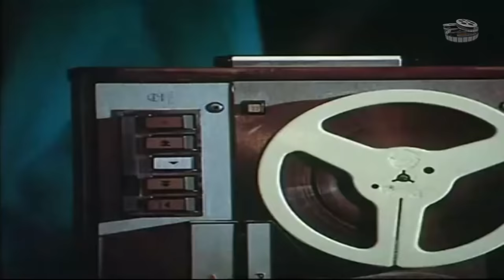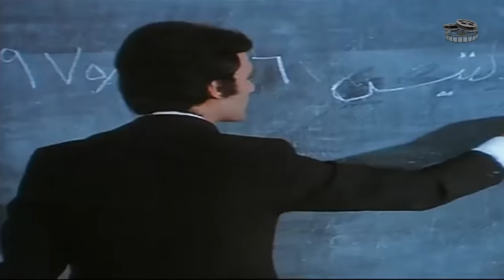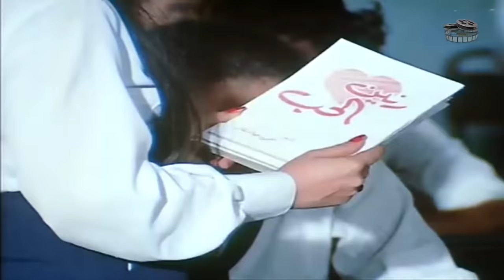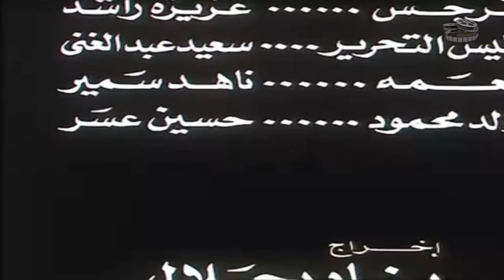Endma Yashot El Gasad Movie | فيلم عندما يسقط الجسد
(محمود عبدالستار) أحد المدرسين الجادين، جاء من الريف ليعيش بالقاهرة، ذات مساء يذهب من غير رغبته إلى أحد المنازل التى تدار للدعارة مع أحد الأصدقاء الذى يعرفه على مجموعة من النماذج البشرية التى لم يرها مطلقًا، هناك تحدث المفاجأة، ففى وسط هذا الحشد بمستوياته الأخلاقية المتدنية، يقع بصره على (مديحة) الفتاة الجميلة الصغيرة التى كانت تلميذته، وقت أن فتن بها، تتلاعب أوتار الحب فى جنباته، وتتوالى أحداث الفيلم.
ﺇﺧﺮاﺝ: نادر جلال (مخرج )  جمال عمار (مخرج مساعد)
ﺗﺄﻟﻴﻒ: حلمي سالم (قصة)  محمد مصطفى سامي (سيناريو وحوار)  (المزيد)
طاقم العمل: محمود ياسين  ناهد شريف  نورا  سمير غانم  مريم فخر الدين  عزة كمال